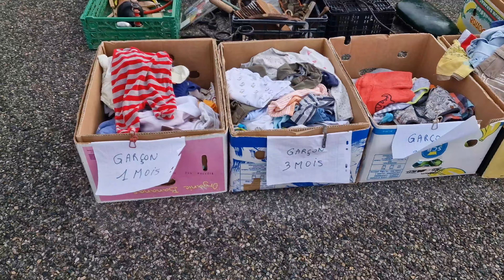La tărguieli prin târg.